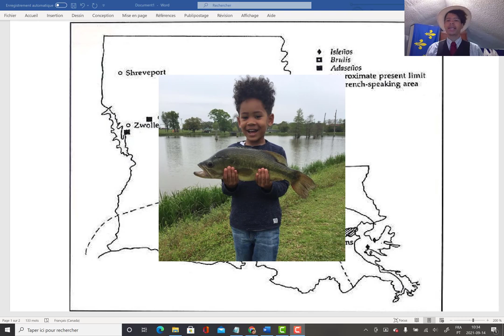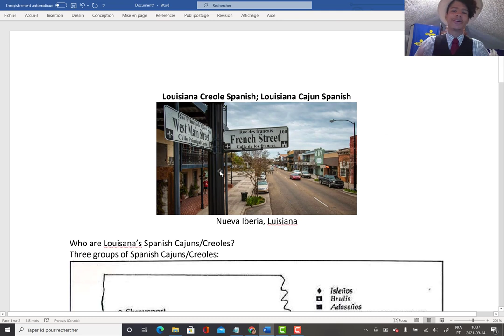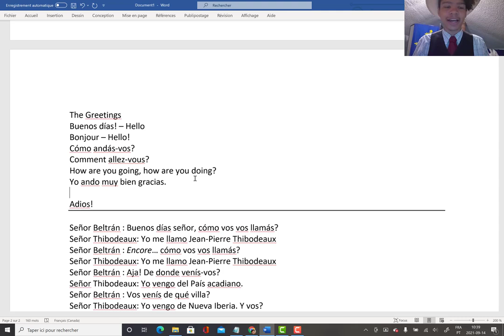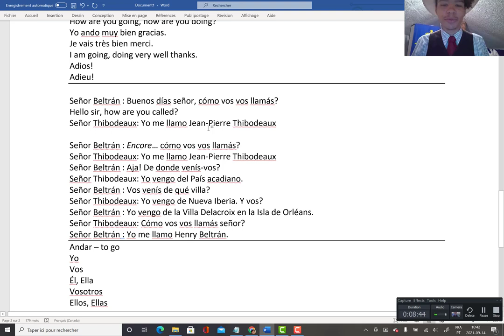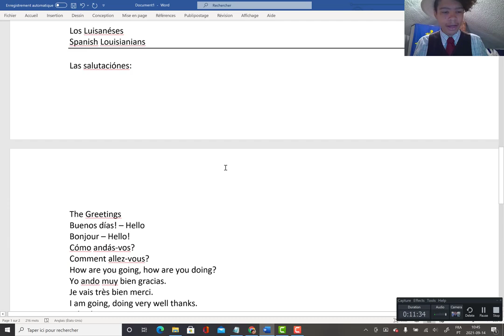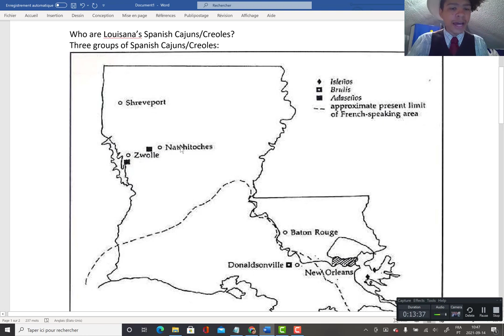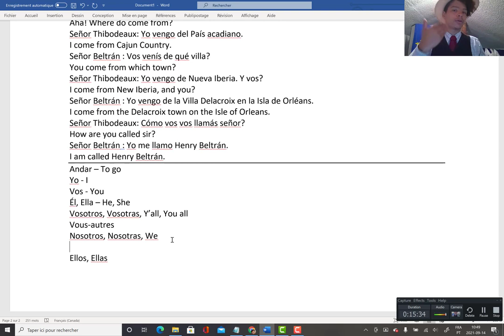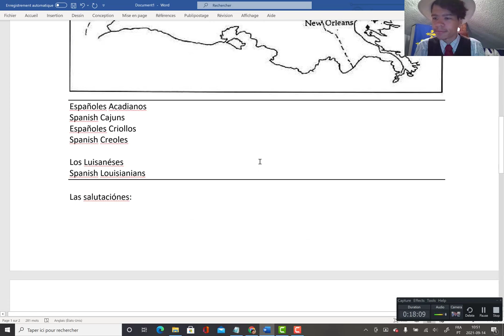Who are Louisiana's Spanish Cajuns?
The Spanish Cajuns & Spanish Creoles of Louisiana are an often forgotten cultural group in Louisaina. There are three principal Spanish Groups: Brulis, Adaeseños, and the Isleños. In this video, you shall learn who they are & their language!